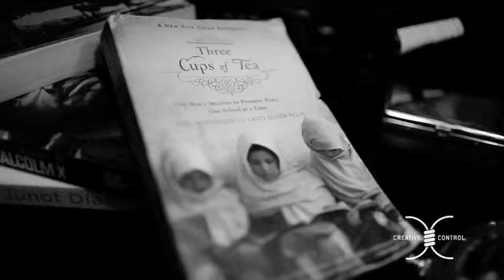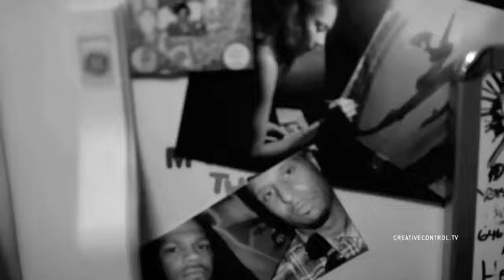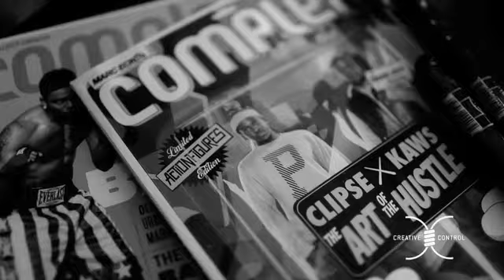TECHNICOLOR LOVER EPISODE 9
Everyone knows someone that fits this description.